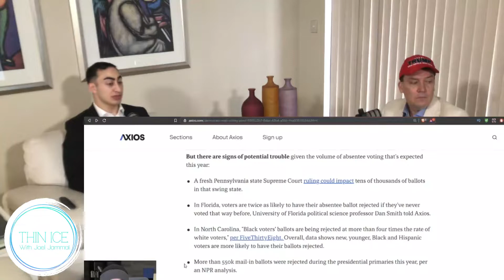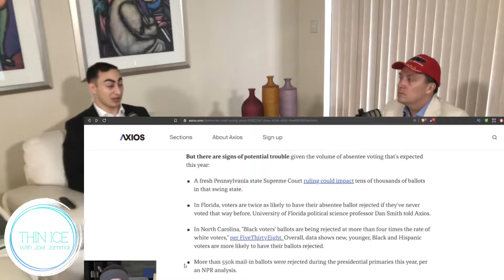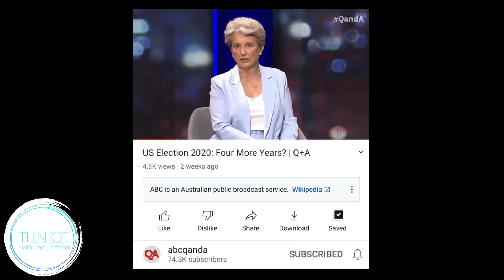📨 MAIL - IN VOTING IS A DISASTER 🔥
🔹Clip taken from Thin Ice Episode 4 - JOHN RUDDICK

For more links read my article I wrote above which has all the links I used for the article.

Joel Jammal (Host)

John Ruddick